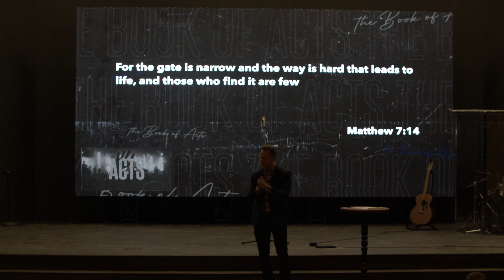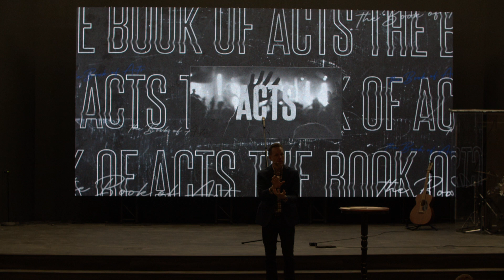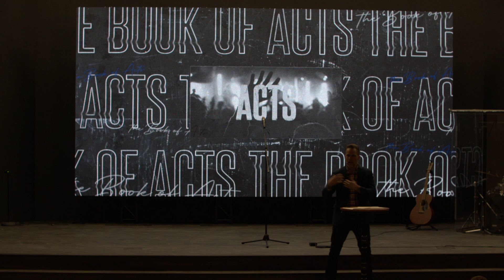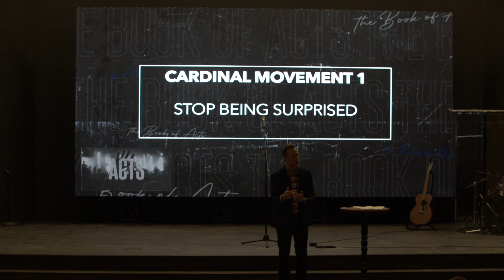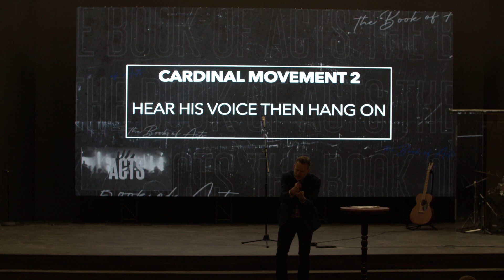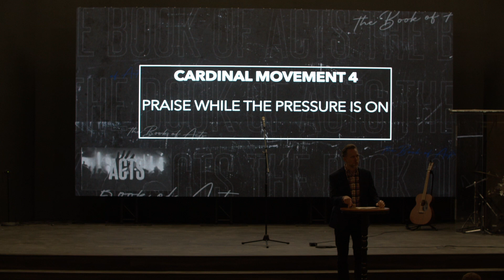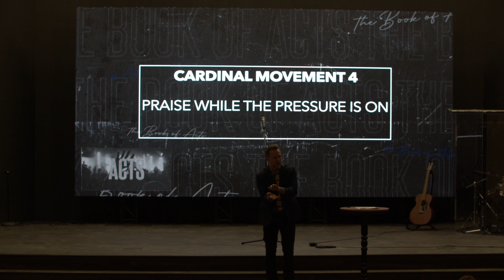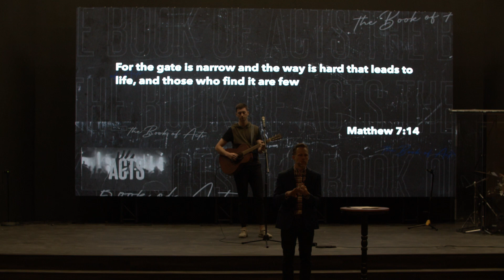The Womb and the World | Terrell Eggers | Mosaic Nac